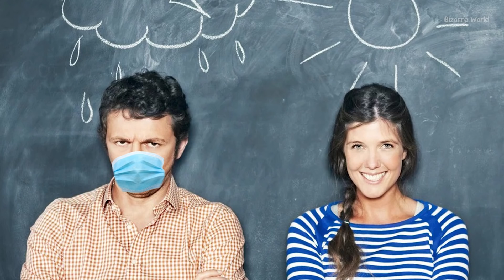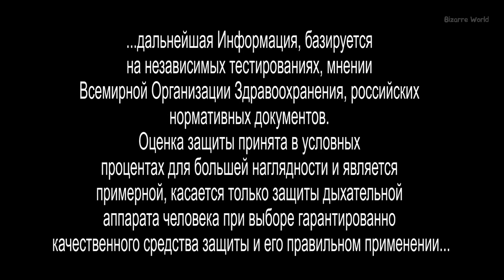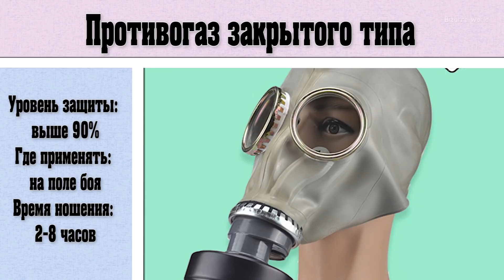Все о МАСКАХ от Коронавируса COVID 19! Как сделать маску! Обзор масок!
В связи с популярностью темы Коронавируса и медицинских масок, я решил сделать видео посещенное этой теме и показать вам как в реальности выглядит вирус по отношению к ячейки маски, рассказать про различные виды масок, респираторов, их эффективность и прочее, а еще я вам покажу простые способы сделать себе маску из подручных материалов. Но давайте обо всем по порядку!
Смотрим!